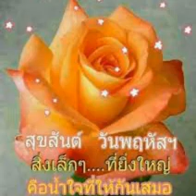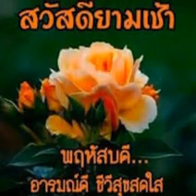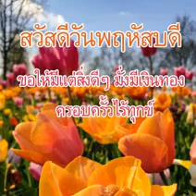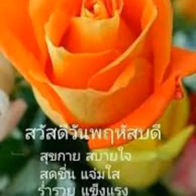สวัสดีวันพฤหัสบดี"สัญญาใจ"